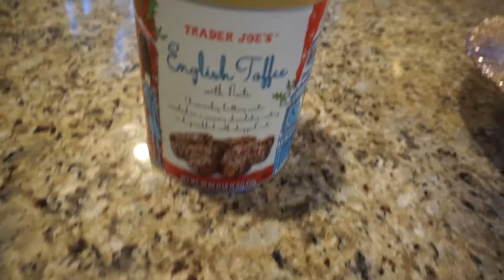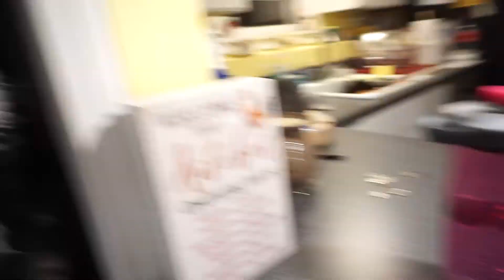I Can't Help How I Feel | Vlog 1641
12.07.19 | Day 1641

Ken acts ridiculous while we take care of Marissa's uncle's cat, we pick up a few items from Walmart, hang out with friends, & Ken opens up about a few things at the end of the vlog.

Ken 👻: tkoprovidence
Marissa 👻: miffy.penguin

→ PODCASTS←
(BAD ADVICE)
(Warning: There may be explicit content!)